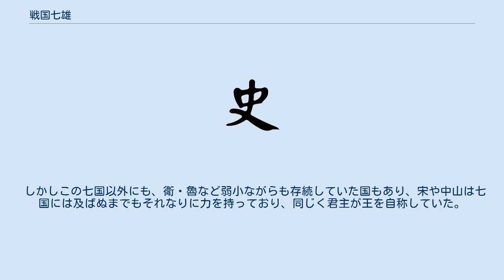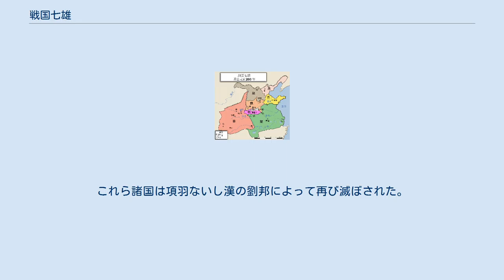戦国七雄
紀元前260年の戦国七雄 戦国七雄（せんごくしちゆう）は、中国の戦国時代に有力だった七国を指す言葉。
稀にその七国の君主を指す場合もある。
 春秋時代の中国には邑の連合体から成る数多くの国家が存在したが、弱小国は大国に次々と併呑されていき、領域国家へと成長を遂げた秦・楚・斉・燕・趙・魏・韓の七国に収斂した。
この七国を戦国の七雄ともいう。
春秋時代には周王の権威に挑戦して王を称したのは長江中流の楚に下流の呉と越の君主だけであり、主として黄河流域の華北の国々は天子である周王室の権威を尊重して王の臣下たる諸侯を称したが、戦国時代に入ると華北の大国までもが次々と天子たる王を自称するようになった。
秦と斉の君主に至っては、一時期であるが西帝・東帝を名乗っていた事もあった。
 しかしこの七国以外にも、衛・魯など弱小ながらも存続していた国もあり、宋や中山は七国には及ばぬまでもそれなりに力を持っており、同じく君主が王を自称していた。
また勢力が衰えたとはいえ、周王朝も存続していた。
 最終的には秦の始皇帝によって他の六国やその他の小国は滅ぼされる事となり、唯一残ったのは戦国七雄には含まれない小国・衛だけであった。
衛が滅ぼされるのは二世皇帝の治世に入った後であった。
 また、秦王朝末期から前漢成立までの一時期には、秦以外の六国全てが復興している。
しかしそのうち、趙は本来の王が別国に封じられ、宰相が趙王となった。
また魏は項羽に領土を削られて西魏となった。
楚の懐王は反秦の盟主に祭り上げられ、後に義帝となるが、やがて項羽に殺され、楚漢戦争期には西楚の覇王を称する項羽の勢力が楚と呼ばれた。
これら諸国は項羽ないし漢の劉邦によって再び滅ぼされた。